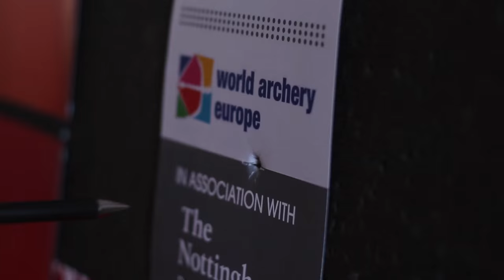What Notts: European Archery Championships 2016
LeftLion went along to watch champion archer, Duncan Busby shoot his arrow at Nottingham Council House. This marked the opening of the European Archery Championship, which will take place in Nottingham in May 2016.

Presenters: Lucy Manning and Bhupinder Bains
Cameras: Raphael Achache and Natalie Owen